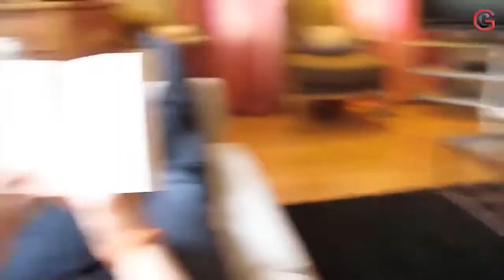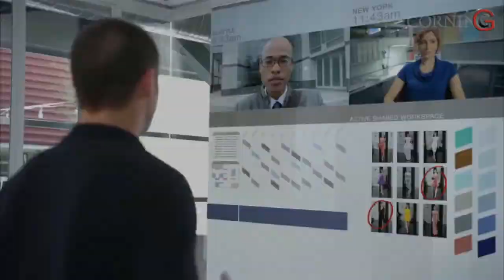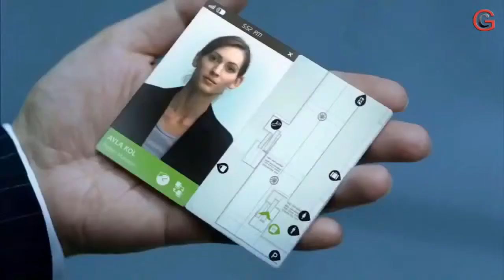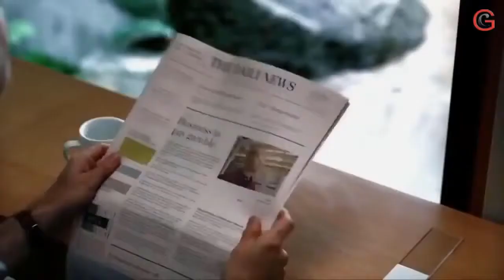Future Mobile Inventions 2018 2025 New Mobile technologies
Future Mobile Inventions 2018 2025    New Mobile technologies must watch

Technology is the collection of techniques, skills, methods, and processes used in the production of goods or services or in the accomplishment of objectives, such as scientific investigation. Technology can be the knowledge of techniques, processes, and the like, or it can be embedded in machines to allow for operation without detailed knowledge of their workings.
The simplest form of technology is the development and use of basic tools. The prehistoric discovery of how to control fire and the later Neolithic Revolution increased the available sources of food, and the invention of the wheel helped humans to travel in and control their environment. Developments in historic times, including the printing press, the telephone, and the Internet, have lessened physical barriers to communication and allowed humans to interact freely on a global scale. The steady progress of military technology has brought weapon...

fahad mustafa_faisal qurashi_morning shows_nida yasir morning show_jeeto pakistan_jago pakistan jago_geo tv_hum tv_ary music_
ary tv_romantic songs_big boss_big boss season 12_bilal saeed songs_falak songs_falak shabir songs_bohimia _bohimia songs_
breaking weakend_khuda aur muhabat_wwe_wwe raw_wwe smackdown_nxt_cricket_football_naats_natain_qawalies_qawali. dragon ball super_coc_clash of clans_.

Get the latest Tech News, online and find Latest Gadgets Reviews, Upcoming products such as Mobile Phones, Apps, Tablets PC and Technology News updates.
One of the most futuristic tech show giving you a dose of the latest tech and gaming news, reviews, analysis.Here you can find your future life with technology.
Get aware of the lastest technological inventions and hottest high-tech gadgets, innovative gadgets, cool gadgets, spy gadgets, gaming gadgets, tech gadgets, bug detectors, new gadgets, and other interesting electronic gadgets.
All of them are just awesome and it makes your life more easy.